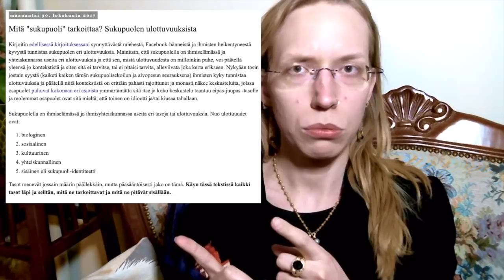Ristiriitainen persoonani sekä sen minulle aiheuttama hämmennys nuorempana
Maskuliinisuus ja feminiinisyys ovat varhaisteinistä saakka olleet persoonassani läsnä samanaikaisesti ja myöskin vaihdelleet sykleissä. Tämä aiheutti nuorena paljon hämmennystä, koska en mahtunut mihinkään selkeään lokeroon ja en osannut käsitellä ristiriidan ja häpeän tunteita. Nykyään en halua enää ajatella koko asiaa, koska olen tuhlannut 15 vuotta elämästäni sukupuolijutuista obsessoimiseen.

Moikka, Olen Sametti, vuonna -87 syntynyt detransitioitunut lesbonainen. Olen biologinen nainen, joka koki itsensä mieheksi ja kävi läpi FtM -transhoidot. Tajusin tämän kuitenkin olleen väärä ratkaisu ja halusin palata takaisin naiseksi. Tällä kanavalla kritisoin sukupuolikäsityksiä, feminismiä sekä muuta modernin maailman maailmankuvaa ja arvomaailmaa. Olen kansallismielinen konservatiivi.